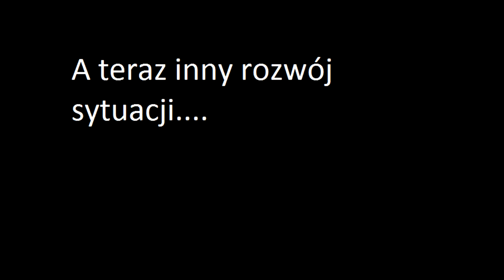Wiedzmin 3: Serca z Kamienia [Wysokie/Uber/60FPS] [Let's Play] #6 Gameplay HD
Zakończenie historii Geralta z dodatku Serca z Kamienia.
Widzimy się w następnym dodatku: Krew i Wino